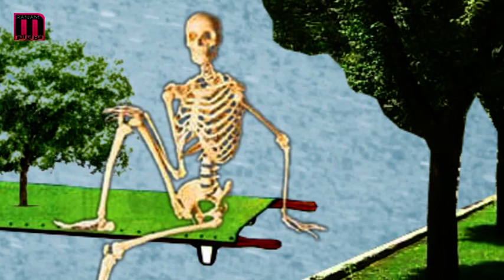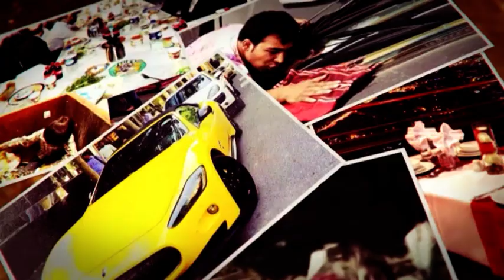يكي بود يكي نبود غير از جنتي هيچكس نبود!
ميگن تو يه حركت دد مشينيشيانه! درخت ميوة ممنوعه رو هم جنتي كاشته بوده. تازه اون كه اولين درختش نبود، اول تو كرات ديگه ميكاشت، زمين كه بوجود اومد، خواست تو زمينم بكاره، ديد جا نيست، بايد ريشة آدما رو بزنه بعد بكاره، بخاطر همين بود كه فعلا تو زمينه.